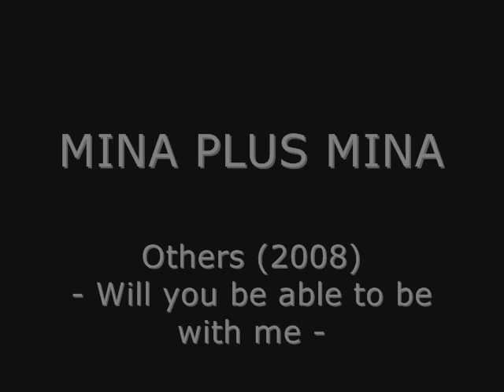Mina plus mina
artist: Mina plus mina;
album: Others (2008);
title: Will you be able to be with me;
art: Chet Zar